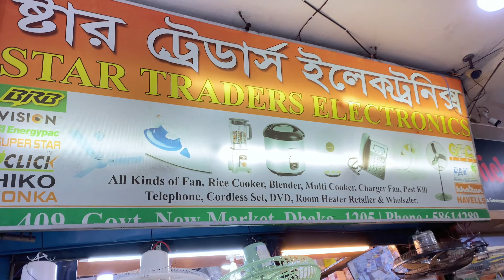Recahrgble fan price in bagladesh | Best charger fan | Charger fan price in bd 2024